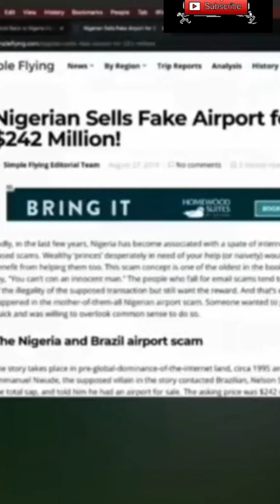WHY NIGARAI IS A SCAM